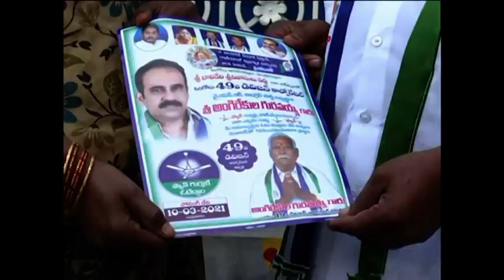ONGOLE YSRCP 49 DIVIJAN PRACHARAM || Ongole Media